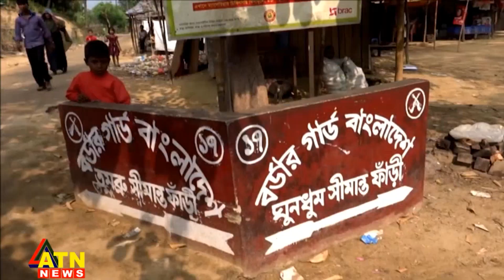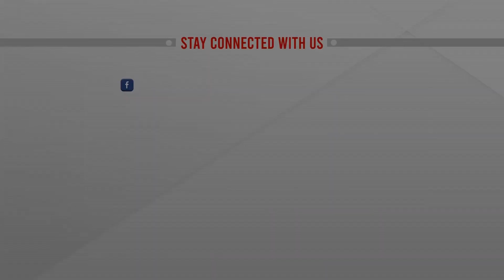নাইক্ষ্যাংছড়ির পাহাড়ি সীমান্তে গোলাগুলি, সবশেষ | LIVE | ATN News